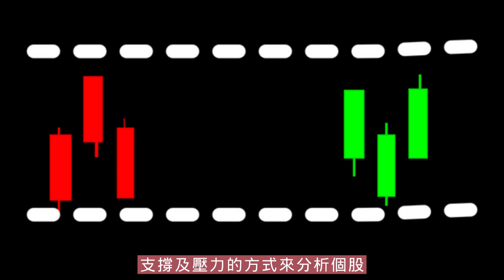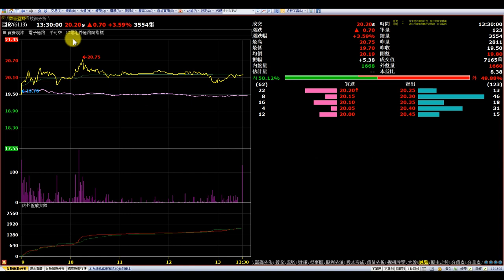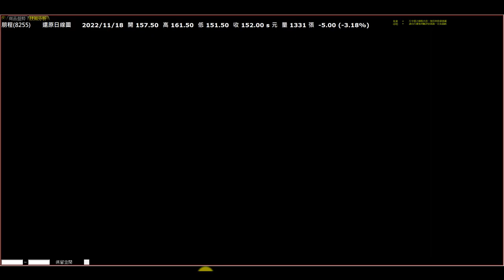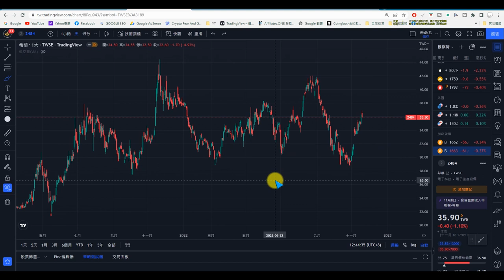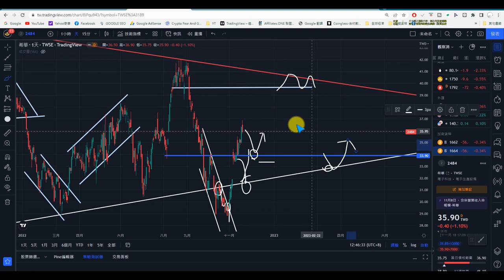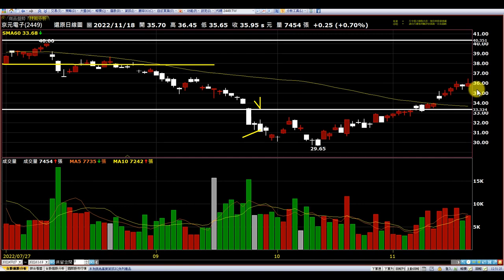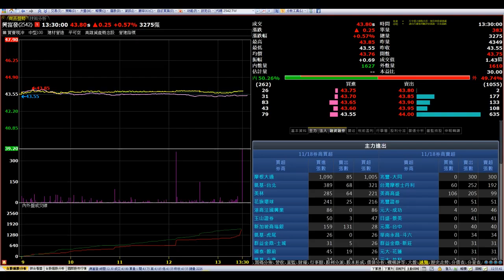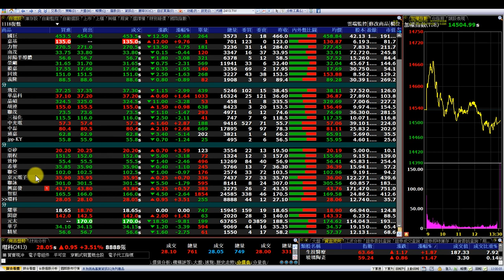【復盤1118】大盤回調不追高，目送他人龜苓膏|興富發|亞矽|京元電子|朋程|致伸|希華|聯亞|聯詠|智原|環科|趨勢規劃|個股分析|壓力及支撐|貪婪韭菜，貪婪就菜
【影片軸】
1.【開始】00:00
2.【前言】00:29
3.【亞矽】03:03
4.【朋程】06:35
5.【致伸】09:12
6.【希華】11:26
7.【聯亞】13:40
8.【京元電子】14:57
9.【聯詠】17:50
10.【興富發】18:50
11.【智原】20:35
12.【環科】22:06